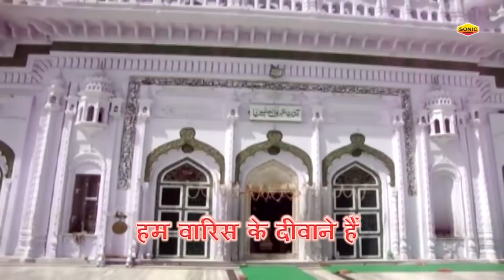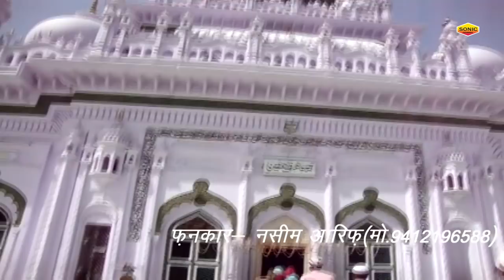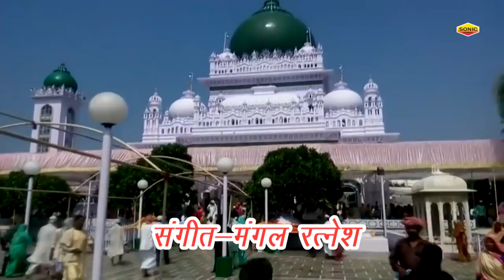Waris Ke Deewane | Naseem Arif | Waris Pak | Islamic Song | Devotional Song| Qawwali | Sonic Qawwali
Sonic Qawwali Present “Waris Ke Deewane” a Latest Qawwali 2018. We present to you “ Waris Ke Deewane” Song by Naseem Aarif Directed by " Director Name" Featuring Naseem Aarif exclusively on Sonic Qawwali.

Video credits :
Title :-     Waris Ke Deewane
Artist :-   Naseem Aarif
Singer:-  Naseem Aarif
Lyrics:-